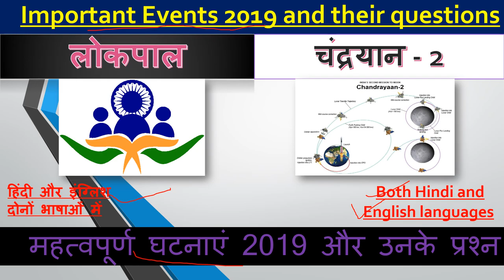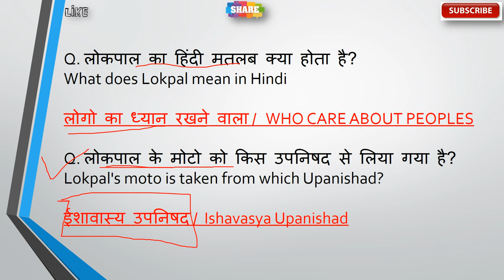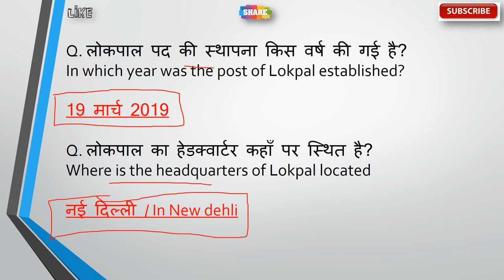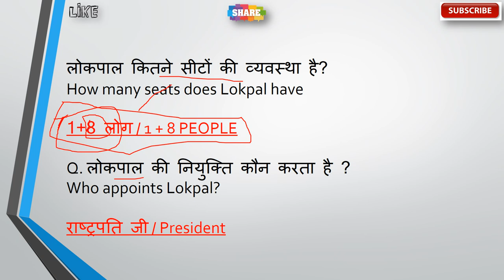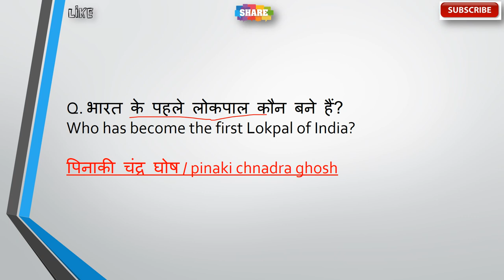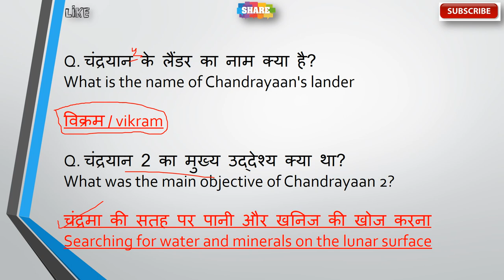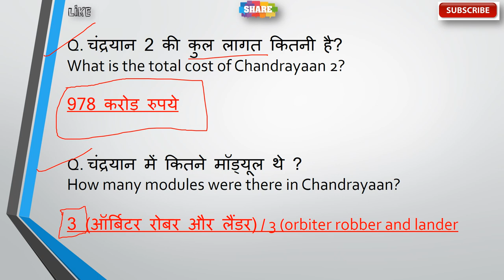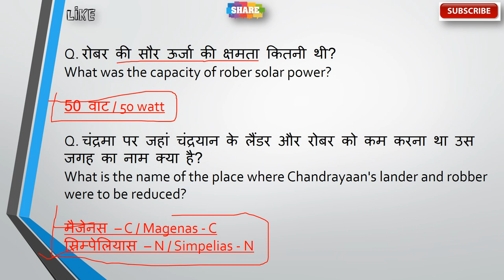लोकपाल और चंद्रयान के सभी महत्वपूर्ण प्रश्न || All important questions lokpal and chandrayaan